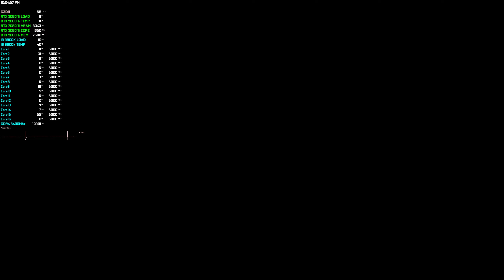RTX 2080 Ti One Piece Pirate Warriors 4 1440p Max Settings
Pc specs:
O.S:Windows 10 Pro
Case: Corsair Carbide Air 740
Cpu: I9 9900K @5.0ghz
Cpu Cooler: Corsair H150i Pro
Motherboard: ASUS Z390 Maximus XI Hero
Power Supply: Evga 850g2
Gpu: RTX 2080 Ti Founders Edition
Memory: 32gb Corsair vengeance LPX DDR4 3400mhz
Boot Drive: Samsung 970 Evo 1TB Nvme
Mass Storage Drives: WD Black 2tb x2 Toshiba 3tb x2
Sandisk SSD Plus 240gb x 2 Adata Su800 1tb x 2
Crucial P1 1TB NVMe
Main Monitor: LG 32GK850G 1440p Gsync 165hz
Second Monitor: LG - 27UD69P-W 4K